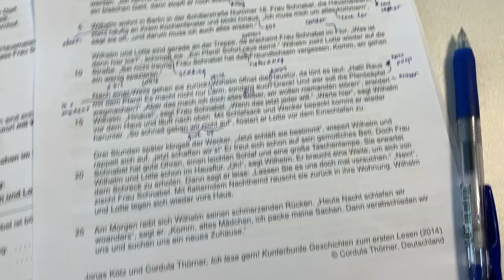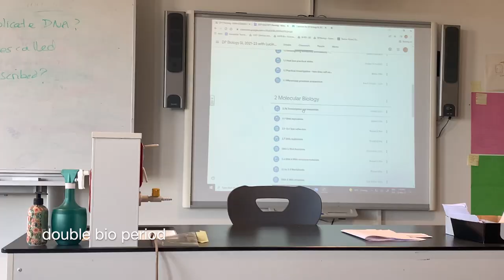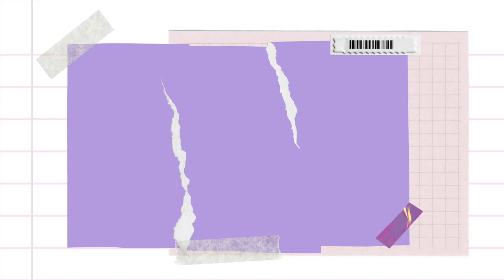a day in the life at boarding school (uwc maastricht)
a very last minute vlog i put together cause i feel bad for not posting for so long 💔

xoxo,
kiara sastra